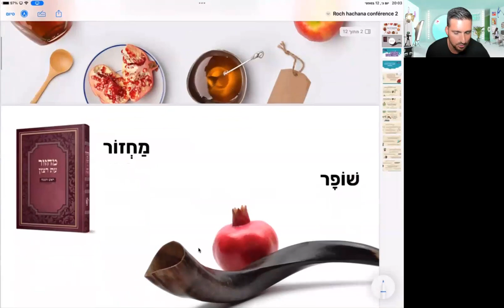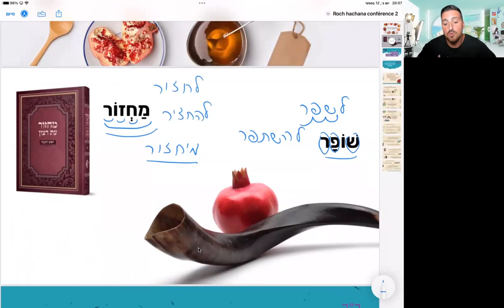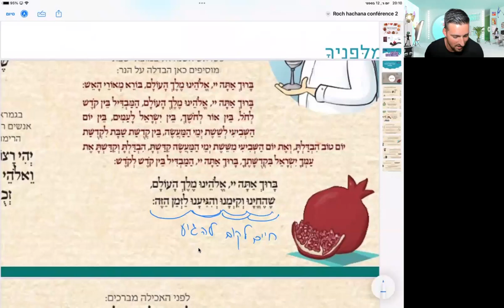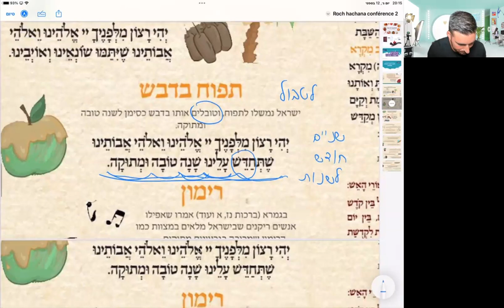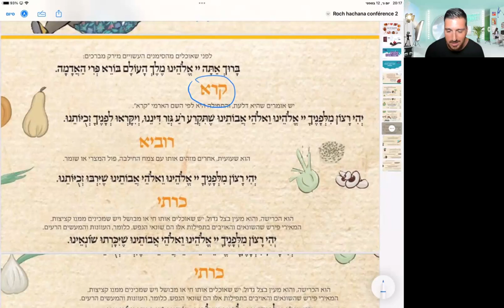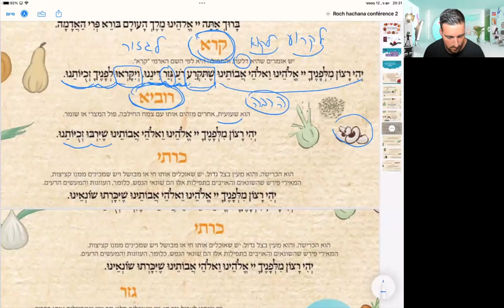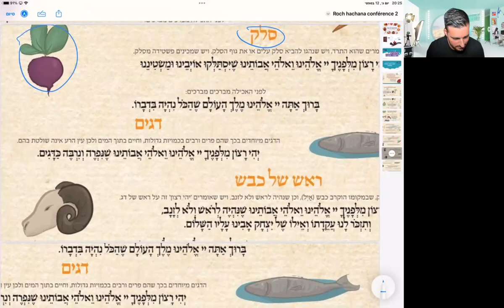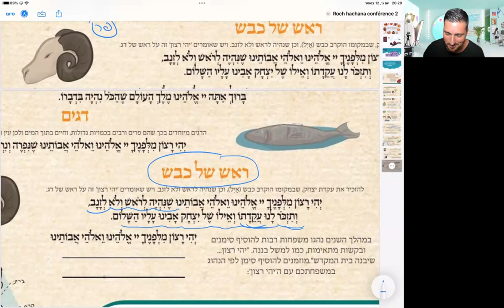les mots de Roch hachana | הַמִּילִּים שֶׁל רֹאשׁ הַשָּׁנָה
Revivez un moment d'apprentissage enrichissant avec Elie Cohen, le fondateur de Acoursdhebreu.com, à travers le replay de cette conférence spéciale dédiée à Roch Hachana, le Nouvel An juif. Cette session, qui a su captiver de nombreuses personnes lors de sa diffusion en direct, est désormais accessible à tous, à tout moment.

Dans cette conférence, Elie Cohen vous emmène dans un voyage linguistique et culturel à travers les traditions et les symboles de Roch Hachana. Vous aurez l'opportunité de :

Découvrir les mots spécifiques à Roch Hachana ainsi que leurs racines étymologiques, une aventure qui vous permettra d'approfondir votre compréhension de l'hébreu.
Comprendre comment votre niveau actuel en hébreu peut vous aider à saisir intuitivement la signification de ces mots, enrichissant ainsi votre expérience de la fête.
Explorer les jeux de mots et les significations cachées présents dans le Séder de Roch Hachana, une exploration qui promet d'ajouter une nouvelle dimension à votre célébration de la fête.
Ce replay est une ressource précieuse pour les hébraïsants de tous niveaux, offrant une chance de plonger plus profondément dans le vocabulaire et les traditions de Roch Hachana. Ne manquez pas cette occasion de vous enrichir et d'approfondir votre connexion avec cette célébration significative.